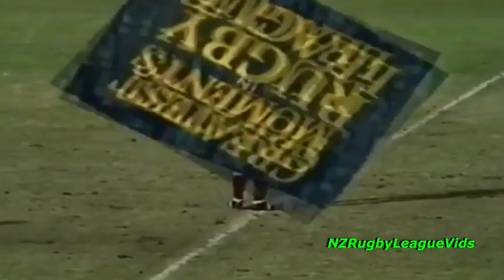Kangroos vs Kiwis 1978 1st Test